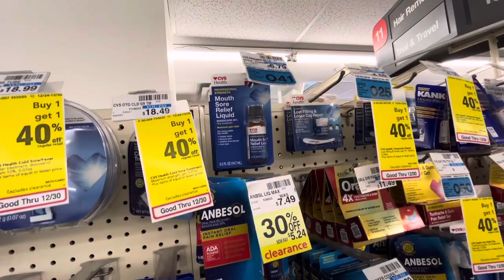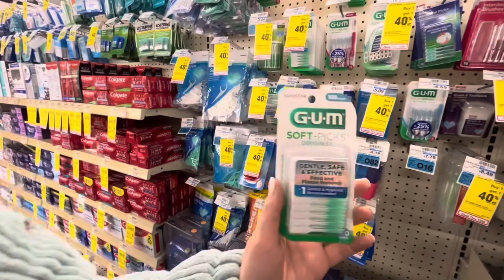Влог Первый снег Библиотека Педикюр в аптеке Гринч в Америке